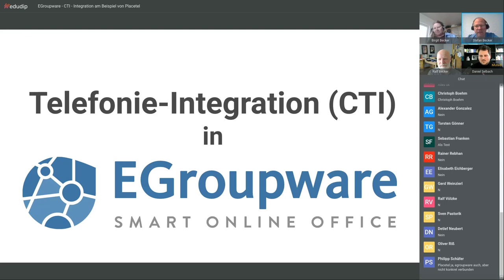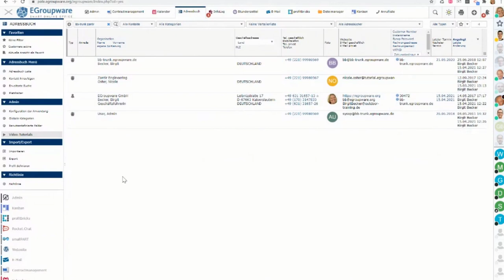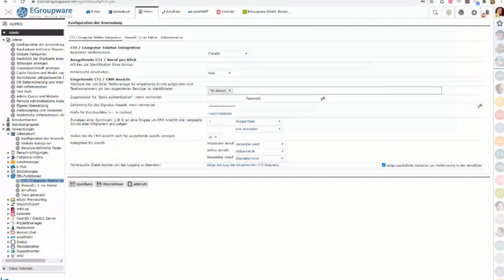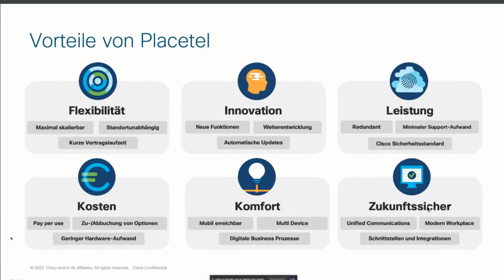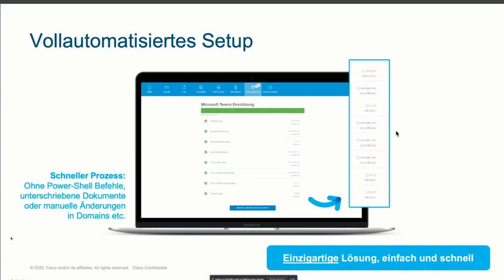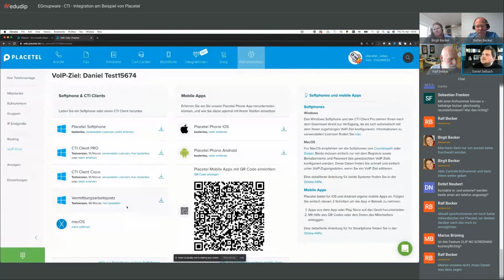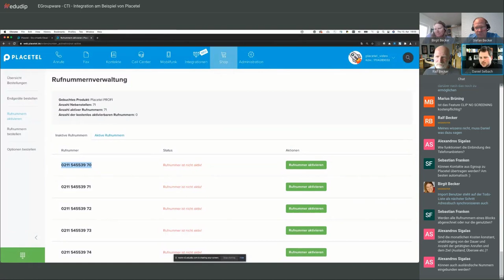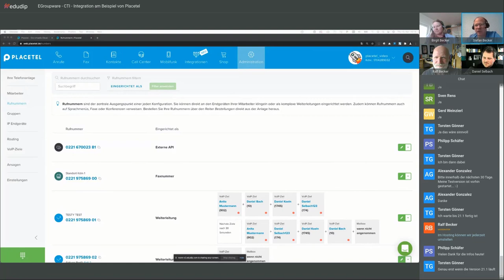Webinar: Telefon-Integration in EGroupware (CTI-Integration) am Beispiel von Placetel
Mit einem Klick erstellen Sie einen Anruf an einen Kollegen oder Kunden, dabei klingelt ihr gewohntes "Tischtelefon" und sie nehmen einfach ab. Natürlich kann man auch ein Softphone nutzen oder die Placetel-App auf dem Handy, das ist aber einfach nur eine Zusatzoption. Standardmäßig arbeitet man weiterhin mit dem normalen Telefon.

Inhalt des Webinars:

- Konfiguration und Einstellungen in EGroupware und Placetel
- Mit einem Klick Anruf anstoßen und an "normalen" Telefon annehmen
Anzeige eingehende, ausgehende und verpasste Anrufe im Kalender
- Anrufliste mit Filteroptionen und Abhören Anrufbeantworter
- Aufruf der CRM Ansicht bei eingehendem Anruf
- Anzeige Status-Anwendung - sehen wer gerade telefoniert oder anrufen
- Nutzung und Konfiguration von Placetel (Daniel Selbach)
- Fragen an die Experten von EGroupware und Placetel
- Was ist Placetel?
- Welches Telefon eignet sich am besten
- CTI Integration ist ab der Version 21.1 in EGroupware verfügbar